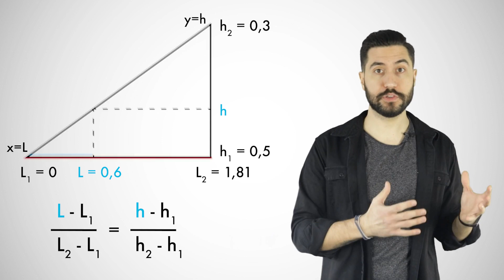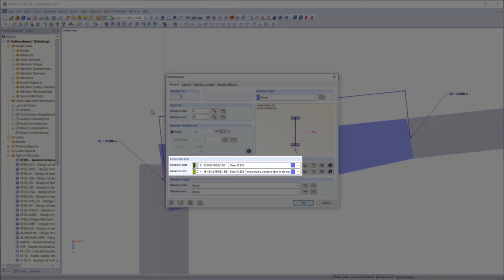Interpolation avec une barre à inertie variable d'une structure en acier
Les ingénieurs structures sont souvent amenés à travailler avec des tableaux. Cette courte vidéo explique donc comment effectuer une interpolation.

Une barre à section variable est utilisée dans RSTAB à titre d'exemple. Cette barre fait 1,81 m de long, 500 mm de haut au début et 300 mm à la fin.

Nous allons vous montrer comment déterminer la hauteur de la barre à un emplacement précis à l'aide d'une interpolation.

Le résultat est ensuite vérifié dans RSTAB.

On constate de petits écarts car les barres du modèle sont connectées de manière excentrique les unes aux autres dans RSTAB.

Bon visionnage !

Les vidéos d'infodivertissement sont principalement utilisées pour collecter des informations, mais également pour se divertir. Des vidéos animées permettent de combiner les connaissances et la théorie de l'étude avec des applications pratiques de l'industrie de la construction.